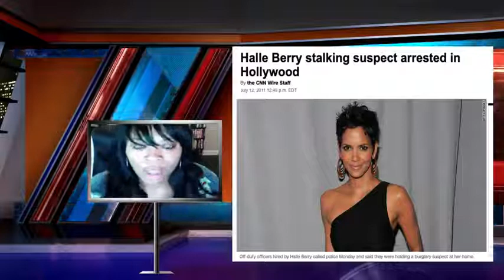HALLE BERRY- A MAN TRIES TO STEAL HER HOME AND MORE!!